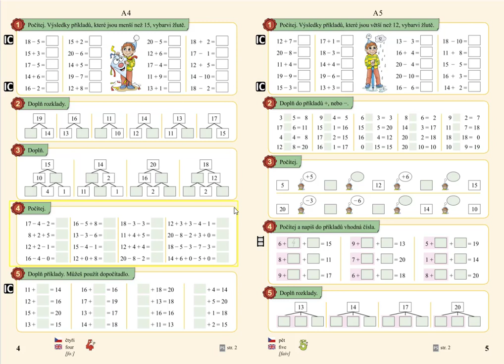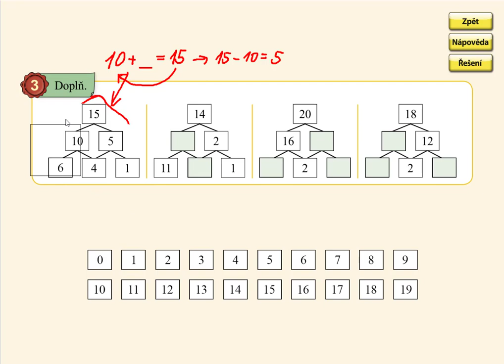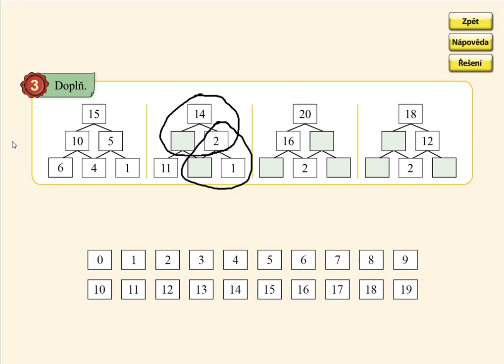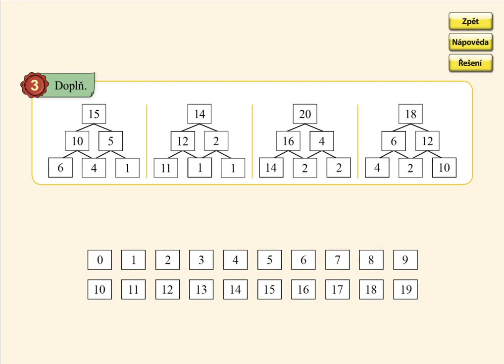Pamětné počítání v oboru 0 až 20, MATÝSKOVA MATEMATIKA 4. DÍL - POČÍTÁME DO DVACETI, str. 4, cv.3